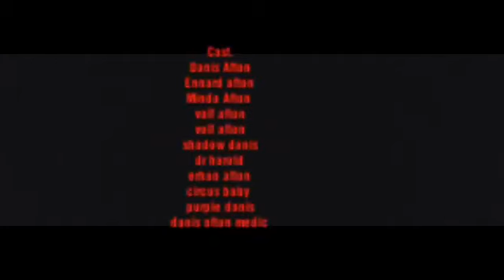Danis.EXE Gacha life part 5 Final (5/5) the perfect family